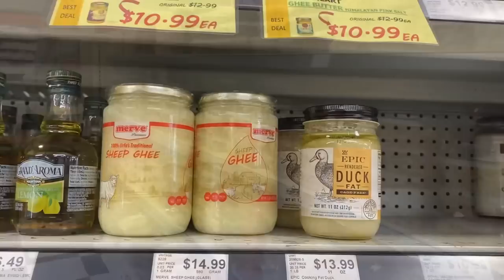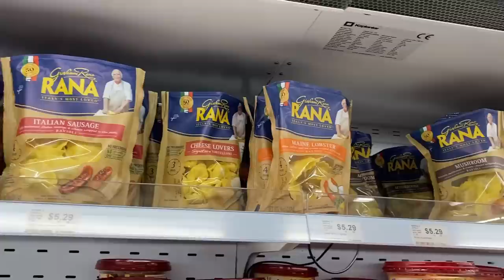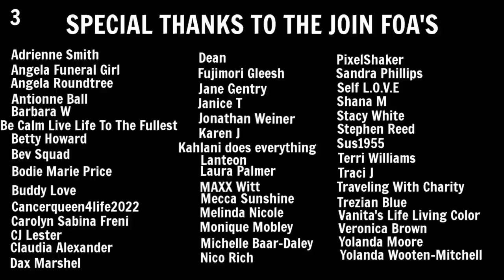Living In A Minivan | Dinner | PA Meetup Summary | Photos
Hey FOA. Today for dinner, I’m trying something new. I talked about how the PA Meetup went and share some photos.